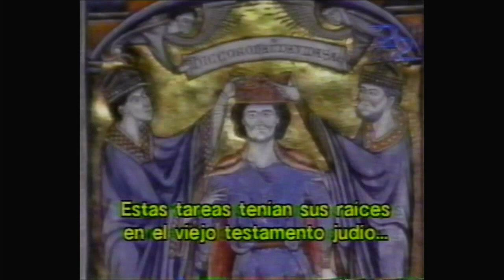La edad media